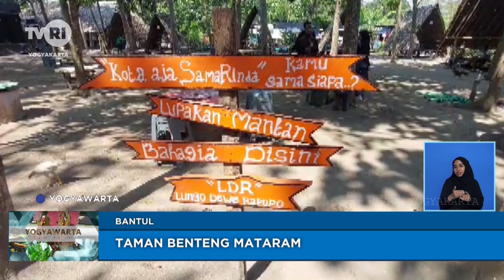Taman Benteng Mataram